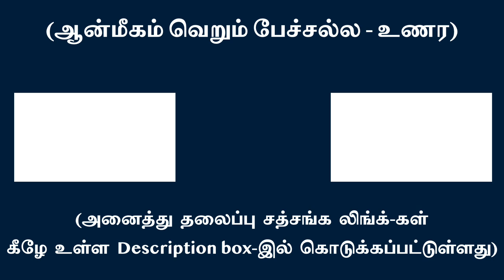நான் உதிக்கும் இடத்தில் வெறும் கருவியாக மாற இறைவனே செயல்படுகிறான் | சுவாமி அருணாசல ரமணன்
When I merely act as an instrument at the place where ego originates The SELF itself performs l Swami Arunachala Ramanan